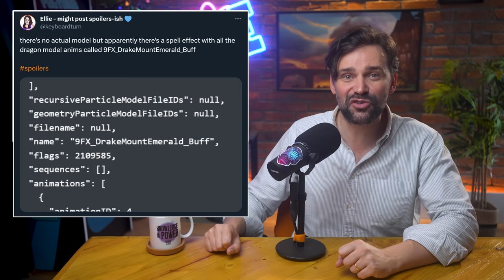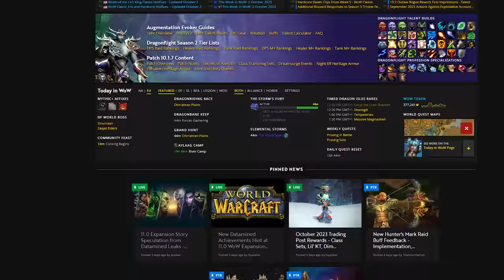The Storm Dwarf Expansion! 11.0 Reveals, Leaks & Datamining Show the Shape of Next Expansion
World of Warcraft Dragonflight Patch 10.2: Guardians of the Dream is not even out yet but already it is almost time for Blizzcon 2023 and the reveal of NEXT expansion 11.0 by Chris Metzen! This week has seen reveals from Blizzard, fatamining from the community and leaks believable and fake which for the first time give us a firm idea of what the new expansion's theme is and what it looks like. Taliesin and Evitel go through it all with a fine-tooth comb to bring you all the good stuff

► Wowhead Articles

New Datamined Achievements Hint at 11.0 WoW Expansion (SPOILERS)

Easiest Trading Post Tasks to Complete the Traveler's Log - October 2023

First Look at BlizzCon 2023 In-Game Goodies and Take Home Swag